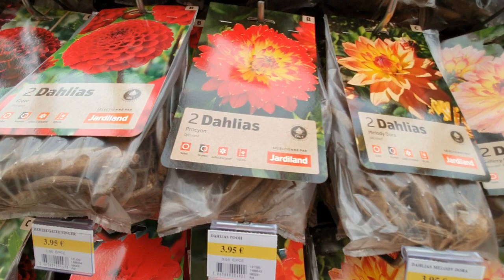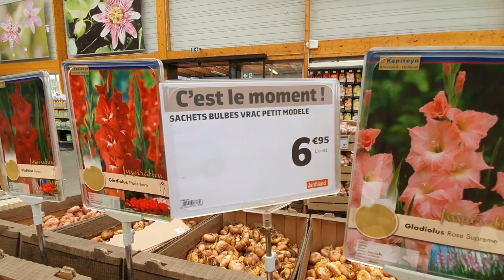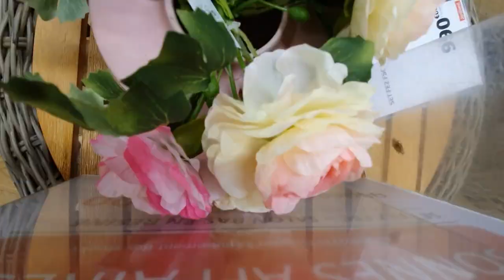Орхидеи, гладиолусы, кактусы, семена цветов, bramelia, гиацинты...Цветочный магазин во Франции